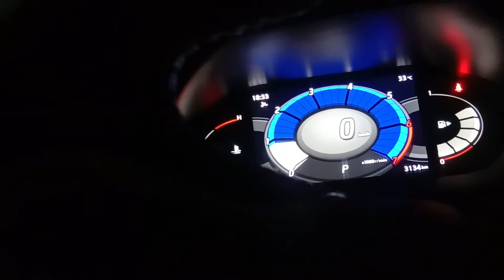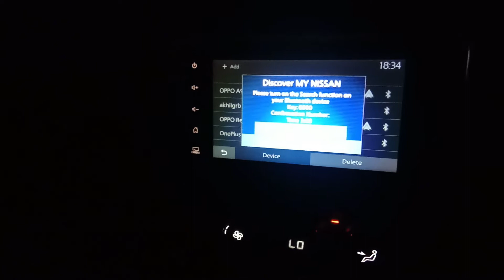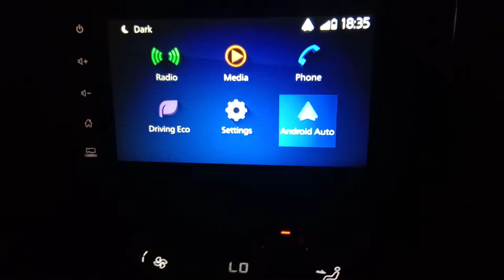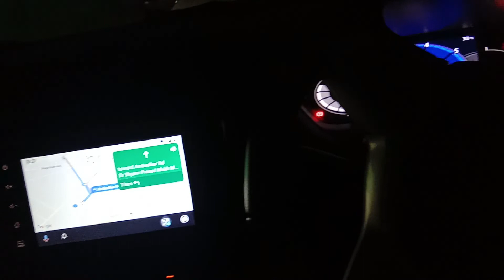NISSAN MAGNITE ANDROID AUTO WIRELESS || HOW TO CONNECT WIRELESS ANDROID AUTO IN NISSAN MAGNITE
In thus video we are talk about the android auto which is connect wireless in some variants of magnite e.g xv and xv premium and xv premium (o) variant.

Android Auto is by and far one of the best ways to integrate your Android device and your new Nissan. By using the NissanConnect infotainment system, Android Auto provides all the benefits of a mobile phone, in a safe and easy-to-use format. From hands-free calling to apps like Waze and WhatsApp, Android Auto helps keep you connected to the outside world. Currently available on most new Nissan cars and SUVs, including the Maxima, Altima, Rogue, and Murano, Android Auto lets you use favorite Android apps and features through the integrated NissanConnect system.

Wondering how to pair your Android device to your new Nissan with Android Auto? Below you can find a quick and easy guide on the setup process.

Nissan Android Auto Setup
Make sure Android Auto and Bluetooth are activated on your Android device. If needed, Android Auto can be downloaded for free from the Google Play store.
Connect your Android device to your Nissan USB port using an approved USB cable. The USB port will be located in the center console.
When prompted on your infotainment display, select "Yes" to enable Android Auto.
Your Android device and Nissan are now connected via Android Auto. Press the Android Auto button on your NissanConnect screen to switch to Android Auto whenever your Android device is connected through USB.
For more information about Android Auto, how to pair your other devices with Apple CarPlay, Bluetooth, or to learn more about other exclusive Nissan features, please feel free to contact us to speak with one of our friendly and knowledgeable teammates. Be sure to also explore our complete inventory of new Nissan cars and SUVs for sale at our showroom in Las Vegas.

ndroid Auto has been around for quite a while now, and it’s pretty common in modern-day cars. For those of you who are unaware, Android Auto is an app that you either need to install or comes pre-installed on your Android (duh) smartphone, which allows you to connect your phone to your car’s entertainment system, either through a cable or wirelessly, to help make things easier while driving. You can make and receive calls, send text messages, reply to them via voice input, use navigation, run third-party apps, etc, all on an interface that’s easy to use and less distracting while driving.